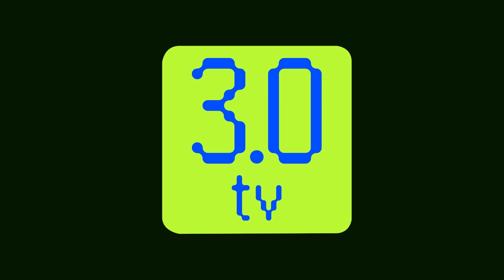SBF ने कथित तौर पर हाउस अरेस्ट कंडीशन का किया उल्लंघन | Evening News Hindi 2nd January | 3.0 TV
3.0 TV is a news channel which gives you the latest news on blockchain and cryptocurrency on a daily basis which include Bitcoin (BTC), Ethereum, LUNA, UST, DogeCoin, etc. We also give information related to NFTs, Metaverse, crypto scams and other educational information.

Story 1

On-chain data के अनुसार, $250 million की bail पर release होने के कुछ ही दिनों बाद, crypto derivatives exchange FTX के founder Sam Bankman-Fried ने कथित तौर पर Seychelles-based crypto exchange से $ 689,000 का कैश आउट किया है।
Bankman-Fried को  U.S. court ने कई शर्तों के साथ अपने माता-पिता के घर में रहने की अनुमति दी है। अगर उनमें से किसी का भी उल्लंघन किया जाता है, तो अदालत जमानत वापस लेने का निर्णय ले सकती है और FTX founder को $250 million का भुगतान करने का आदेश दे सकती है और उनके माता-पिता के घर को जब्त कर सकती है, या उन्हें जेल भी भेज सकती है।
शर्तों में से एक में Bankman-Fried को $1,000 से ज्यादा के transactions को निष्पादित करने से प्रतिबंधित किया जाना शामिल है, और अगर उनके बारे में नया दावा $689,000 को कैश आउट करने का है, तो इसका मतलब है कि SBF ने bond की शर्त का उल्लंघन किया हो।
Bottom Scroll:
SBF ने कथित तौर पर हाउस अरेस्ट कंडीशन का किया उल्लंघन
Story 2

ट्रेडिंग फर्म Alameda Research और उसकी sister company FTX के founder, Sam Bankman-Fried ने Alameda Research से जुड़े वॉलेट्स से आए unidentified transfers और token swaps की एक series में शामिल होने से इनकार करने के लिए ट्विटर का सहारा लिया है।
एक मीडिया रिपोर्ट के response में जिसमें Alameda से जुड़े लोगों के transfers पर चर्चा की गई थी, जिसपर सैम बैंकमैन-फ्राइड ने ट्वीट किया, की 'इनमें से कोई भी मैं नहीं हूं।'
अदालत में दायर दस्तावेजों के अनुसार, United States के बाहर located FTX customers के एक group ने कंपनी से जुड़े insolvency case की देखरेख करने वाले judge से confidentiality के लिए एक anonymous request की है।
28 दिसंबर को दायर एक दस्तावेज में, 15 creditors ने दावा किया है कि FTX ने उन्हें total $1.9 billion का भुगतान किया है, उन्होंने कहा है कि वे धोखाधड़ी के बढ़ते जोखिम और क्रिप्टोकरेंसी से जुड़े चोरी के वजह से anonymous रहना चाहते हैं।
फाइलिंग में कहा गया है कि क्रिप्टोकरेंसी की निगरानी करना मुश्किल था और क्रिप्टोकरेंसी transactions की तुलना में traditional financial transactions ज्यादा सुरक्षित थे।
Bottom Scroll:
SBF ने ट्वीट् कर अल्मेडा रिसर्च से फंड ट्रांसफर करने से किया इनकार

Story 3

FTX के पूर्व CEO सैम बैंकमैन-फ्राइड (SBF), हाल में $250 मिलियन के जमानत के बांड पर जेल से बाहर हैं, कथित तौर पर 3 जनवरी को अदालत में alleged FTX और Alameda-संबंधित financial frauds के लिए दोषी नहीं होने का अनुरोध करने वाले हैं।
investors को धोखा देने और  FTX crypto exchange पर आयोजित funds की हेराफेरी के शक में United States government के अनुरोध पर SBF को बहामास में गिरफ्तार किया गया था।
22 दिसंबर को अदालती सुनवाई के बाद, SBF को जमानत पर रिहा कर दिया गया और 3 जनवरी को मैनहट्टन में U.S. District Judge Lewis Kaplan के समक्ष अदालत में पेश होने की उम्मीद है।
Reuters की एक रिपोर्ट के अनुसार, सुनवाई के दौरान, SBF द्वारा criminal charges के लिए दोषी नहीं होने की याचिका दर्ज करने की उम्मीद है। 13 दिसंबर को, SEC ने पूर्व FTX CEO पर 1933 के Securities Act और 1934 के Securities Exchange Act के anti-fraud provisions का उल्लंघन करने का आरोप लगाया है।
Defendants को शुरुआती अदालती सुनवाई के दौरान दोषी नहीं होने की दलील देने का अधिकार है और उन्हें due time में अपनी दलील बदलने की अनुमति है।

Bottom Scroll: SBF आपराधिक आरोपों में खुद को दोषी न ठहराने के लिए कर सकते हैं अनुरोध